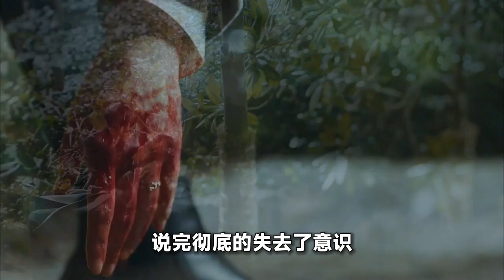狗血又好看，三藏和悟空合力消灭恶龙守护人间太平，两人最终确定心意，幸福的在一起！韩剧《花游记》大结局#大鱼解说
片名：花游记
主演：李昇基 / 车胜元 / 吴涟序 / 李弘基 / 张光 / 金智秀